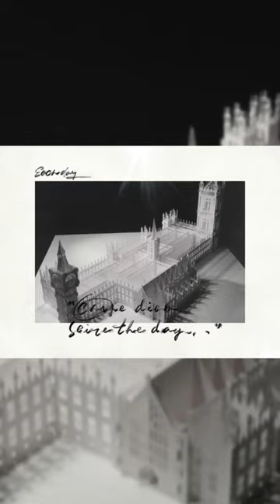un poco de ensamble dragonmexica music loveart art #2023